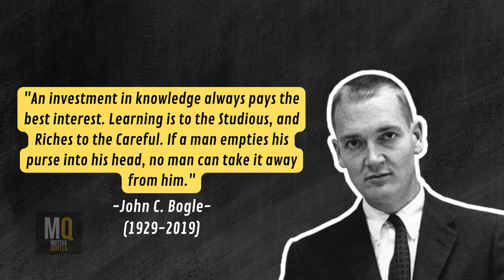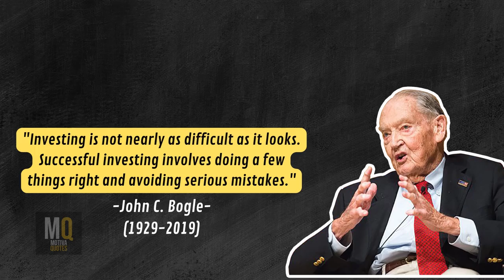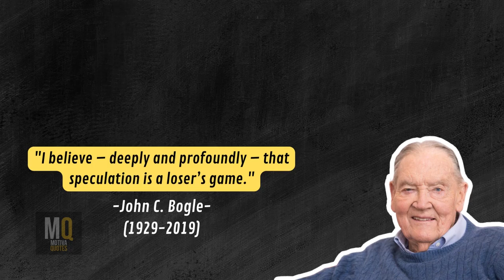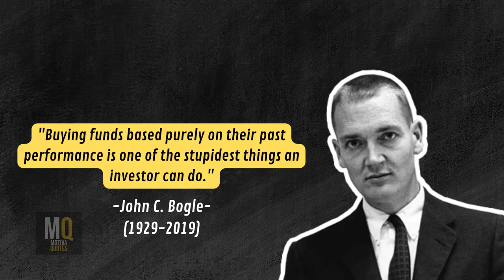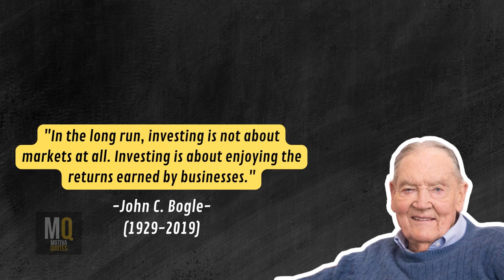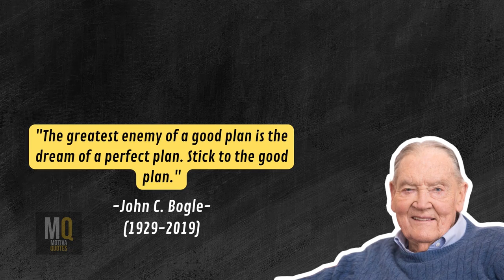Most Famous John C. Bogle Quotes on Success And Investing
These quotes are from John C. Bogle. John C. Boglewas an American investor, business magnate, and philanthropist. He was an investor and founder of the Vanguard Group, one of the largest investment firms in the world.
We hope this video will inspire you

I hope you enjoyed these John C. Bogle quotes